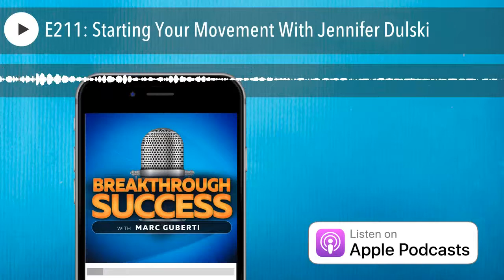E211: Starting Your Movement With Jennifer Dulski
Jennifer Dulski is the head of Groups and Community at Facebook. She has more than 15 years of experience at successful startups and big-brand internet companies, including as a business unit leader at Yahoo! and as CEO of The Dealmap, which was acquired by Google in 2011. She was most recently president and COO of Change.org. She writes about leadership, management and entrepreneurship for LinkedIn Influencers, Fortune, Huffington Post,and other media outlets.

Quotes To Remember:

“You need to take certain steps to make clear what you want to see happen in the world.”

“When you have that clarity of vision, desired future, purpose and clear story, that’s one thing that helps you turn your intention into action.”

“Stories still add value in bringing that data into life.”

“You do have to be willing to be a little bit vulnerable to share a story.”

“With vulnerability comes more support.”

What You’ll Learn:

How to Start a Movement
Transforming Intention into Action
Getting Better at Storytelling

Key Links From The Show:

Jennifer’s LinkedIn

The Dealmap

Change.org

Drybar

Yellowberry

PURPOSEFUL: Are You a Manager or a Movement Starter? by Jennifer Dulski

Gung Ho! by Kenneth H. Blanchard and Sheldon Bowles

Free Prize Inside! by Seth Godin

Mastering the Rockefeller Habits by Verne Harnish